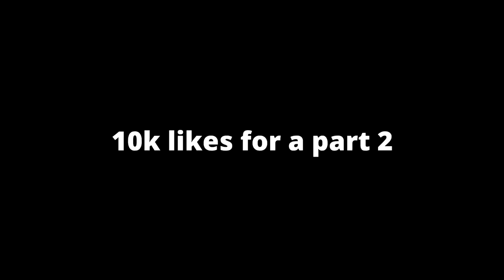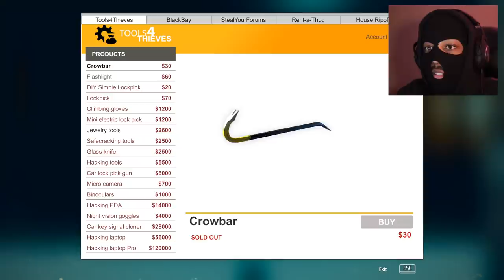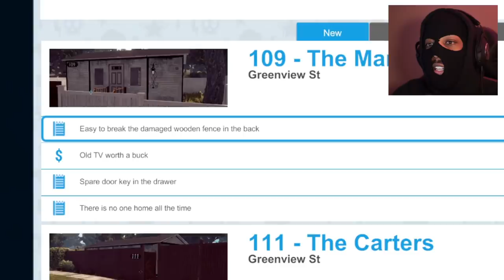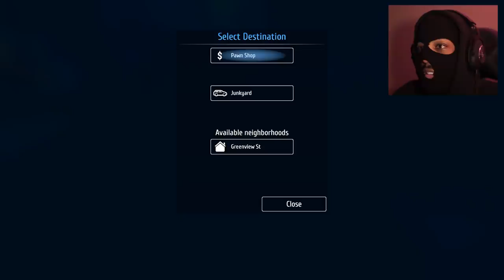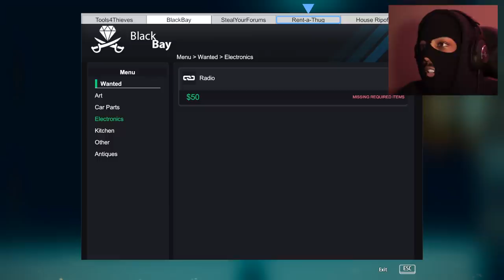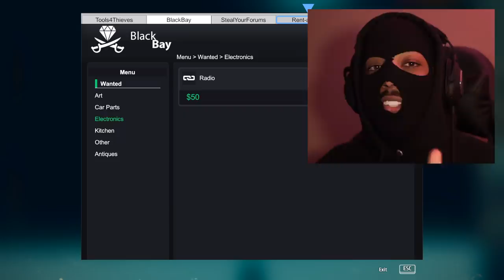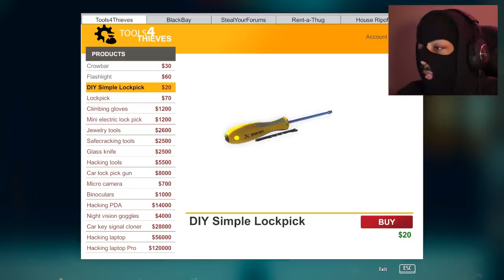BRUH, WHO KEEPS $15 IN A SAFE | Thief Simulator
Welcome to Thief Simulator. I played Sneak Thief years ago and loved that game so I decided to try this one out